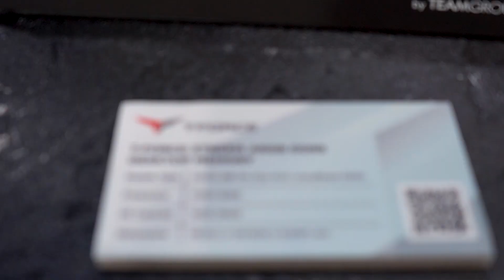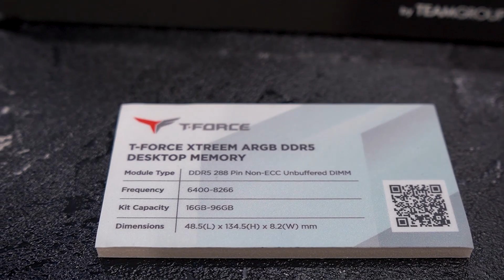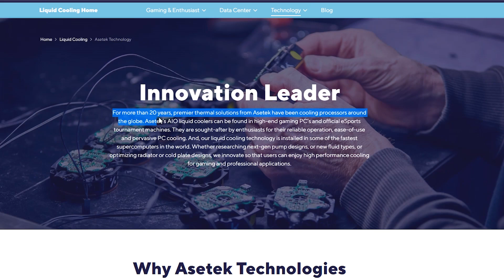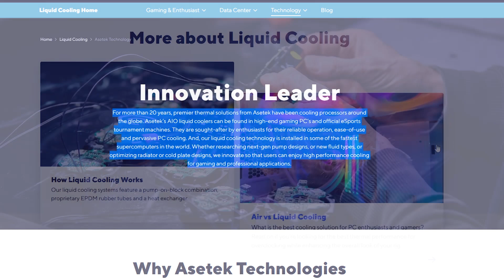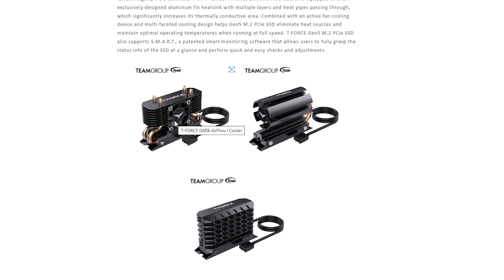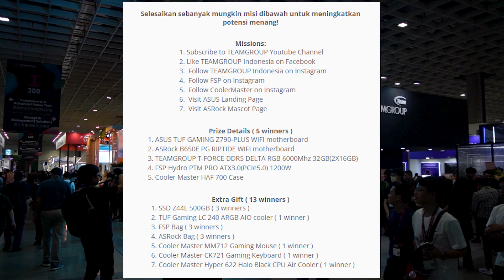Rakitan PC makin Aneh Klo Pake Cooling NVME Terbaru dari Teamgroup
Barang Ex Review Kadang di jual di :
Adhacomputer